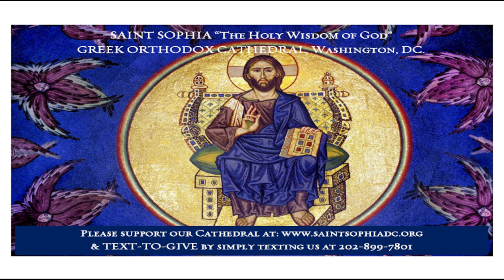FOURTH SUNDAY OF THE FAST (04/14/24)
Orthros and Divine Liturgy on the Fourth Sunday of the Fast. We commemorate Saint John of the Ladder (†615), live from Saint Sophia "The Holy Wisdom of God" Greek Orthodox Cathedral, Washington, DC.

Follow the services here:
Orthros:

Light a Virtual “Kandili” (Votive Candle) for Health and Remembrance of your loved ones

“Investment Fund” account at “Merrill Lynch” Deliver Securities (for direct transfers of stocks)
Wire Funds transactions (Merrill Lynch Ref.#8862)

SUNDAY ORTHROS AND DIVINE LITURGY BEGINS AT 8:30 AM.

As disciples of Jesus Christ, our goal is sanctification and salvation, the transfiguration and restoration of our lives to original integrity, and wholeness in union with God and participation in the Divine Life through the Holy Spirit. Thus, we become beacons of Christ’s Light to the world in order to manifest the will of God through our moral striving, inspire Orthodox Christian spirituality through our prayer, and promote the Orthodox Church through our ecclesial communion, love, worship, education, and outreach.